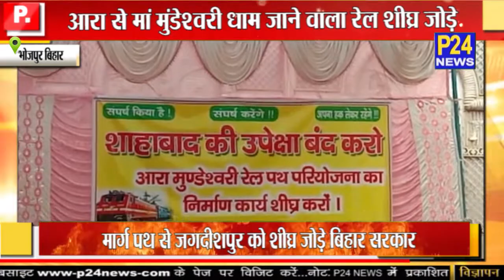आरा से मां मुंडेश्वरी धाम जाने वाला रेल मार्ग पथ से जगदीशपुर को शीघ्र जोड़े बिहार सरकार || P24 News